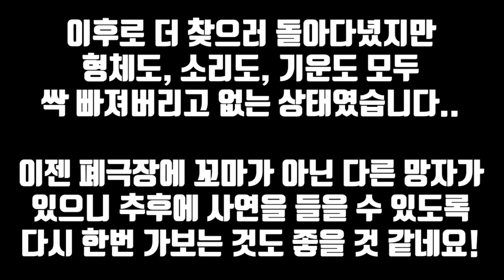레전드였던 그 곳 다시가면...?? 어찌 될까...